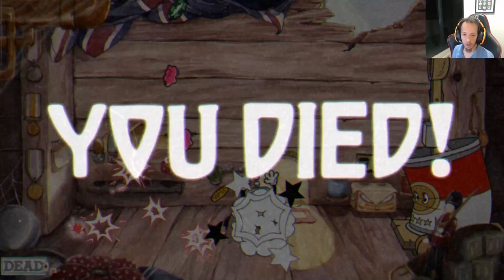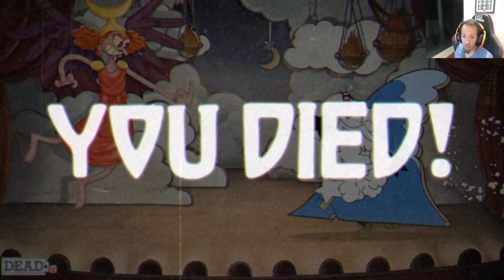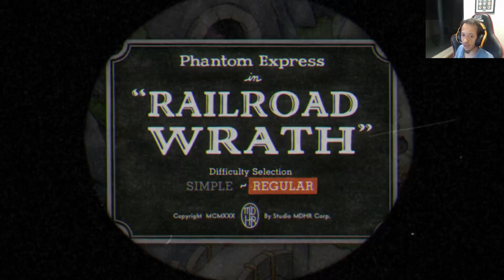CUPHEAD - TERMINANDO EL MUNDO 3, EL FINAL SE ACERCA EP 4